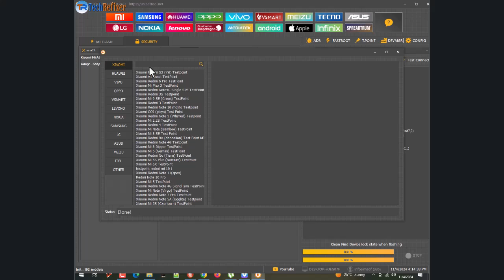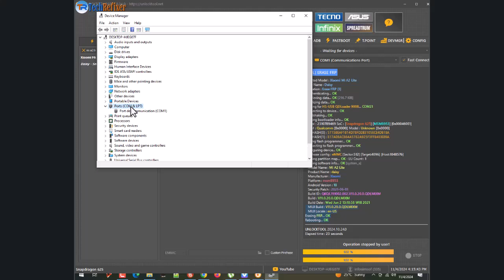Xiaomi mi a2 lite frp bypass unlock tool ✔️ One Click